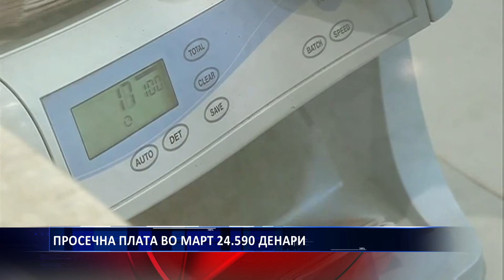ПРОСЕЧНА ПЛАТА ВО МАРТ 24 590 ДЕНАРИ 21 05 2019